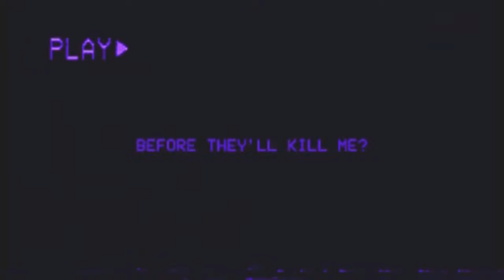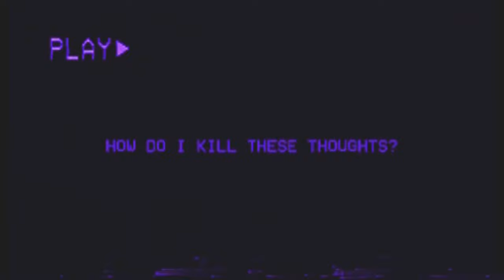DempseyRollBoy - CHAIN REACTION (Full Album)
Find DempseyRollBoy on ↴

in a world of my own... 🖤💭